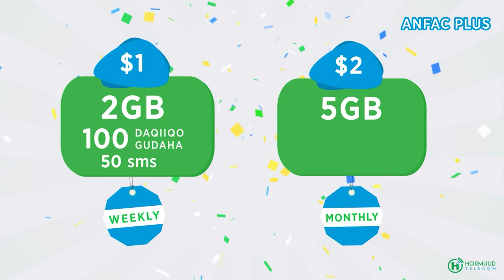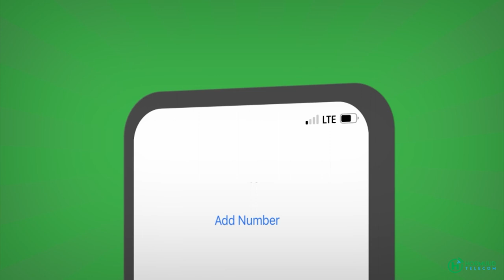Ciidamada macawisleyda ee gobalka Hiiraan oo Howl-galo ka sameyay Deegaano Dhowr ah.